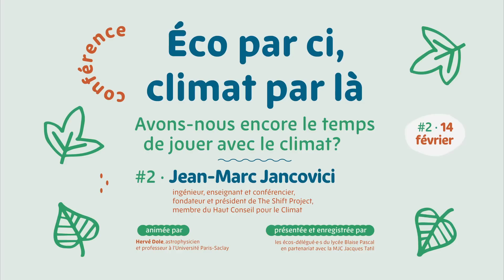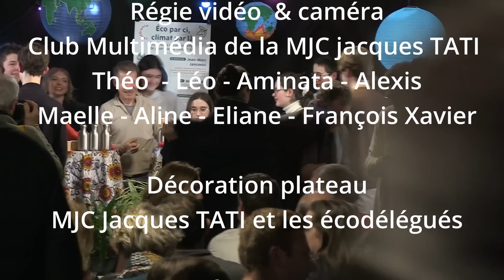Éco par ci, climat par là #2 — Jean-Marc Jancovici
Éco par ci, climat par là #2 — 14 février 2023 à 20h
Avons-nous encore le temps de jouer avec le climat ?
— CONFÉRENCE —
avec Jean-Marc Jancovici, ingénieur, enseignant et conférencier,
 fondateur et président de The Shift Project,
membre du Haut Conseil pour le Climat

et Hervé Dole, astrophysicien et professeur
à l’Université Paris-Saclay

présentés et enregistrés par les éco-délégué·e·s du lycée Blaise Pascal
 en partenariat avec la MJC Jacques Tati

Un projet en partenariat avec l'Université Paris-Saclay, le Lycée Blaise Pascal et la MJC Jacques Tati d'Orsay.

au Lycée Blaise Pascal — 18-20 rue Alexandre Fleming, 91400 Orsay
· Montage et captation vidéo : MJC Jacques Tati et son club vidéo